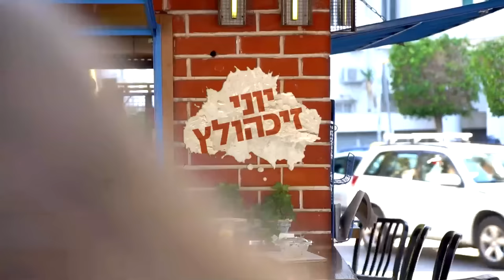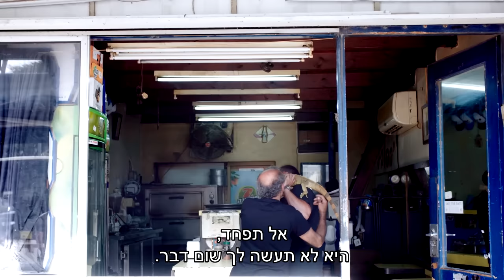החברים של נאור - תלווה לי ת'איגוואנה - מהדורה מיוחדת + מאחורי הקלעים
החברים מגלים את עולם חיות המחמד , כשנאור מתחיל עם ״דוג וואקרית״ מוזרה שנמשכת לאיגוואנות . פלוס קטעי מאחורי הקלעים ופספוסים מאותו פרק.